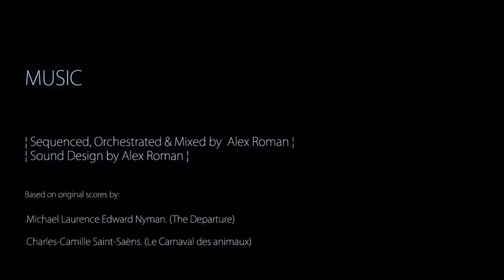Dreptul la Viata